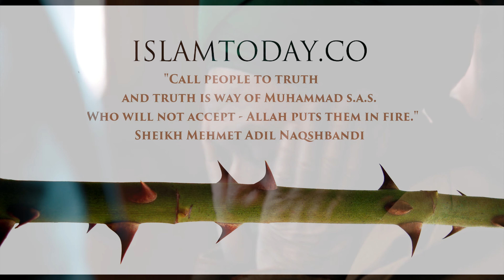4K. ANSWER FOR IGNORANT PEOPLE IS SILENCE | ISLAM TODAY 28